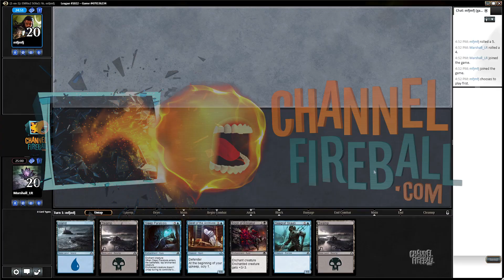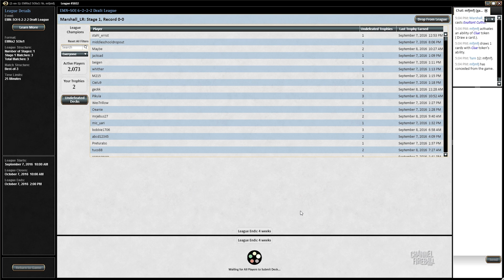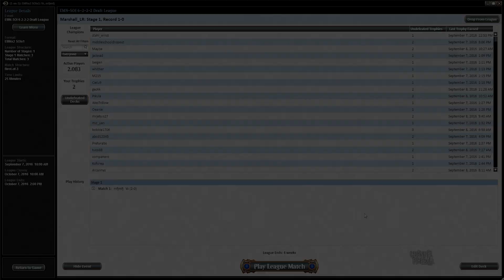Channel Marshall - Eldritch Moon Draft #5 (Match 1)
Limited Resources host Marshall Sutcliffe guides you through an Eldritch Moon Draft breaking down each pick and every match!